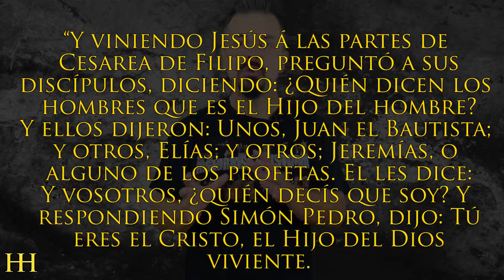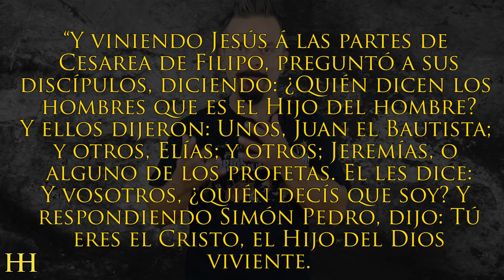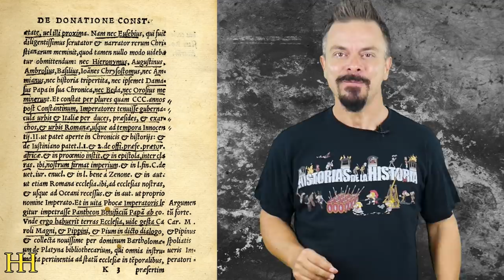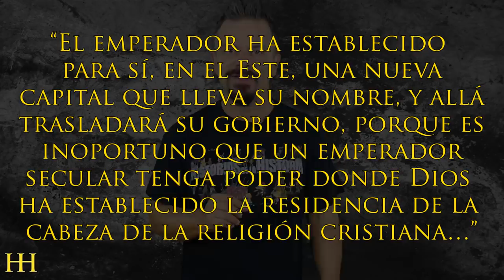EL VATICANO SE BASA EN DOS MENTIRAS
En este vídeo vamos a hablar de como dos mentiras basaron el poder del Vaticano en la Edad Media.

este vídeo es sólo la constatación de un hecho histórico. Empecémos.

En el año 330 el emperador Constantino I el Grande trasladó la capital del Imperio Romano a Bizancio, renombrada por él como Constantinopla, ya que así con su nombre, quedaba más chula y llenaba su egolatría.

Y tras ello, Constantinopla se convertirá en la capital del Imperio Romano de Oriente.

En ese momento, Roma, la eterna capital del Imperio, queda huérfana del poder terrenal pero no del espiritual, eso si que no, que asumió el obispo de Roma, llamado Silvestre.

Esta autoproclamación y reconocimiento de Roma como la sede del papado había que fundamentarla en argumentos “sólidos” para que nadie pudiera cuestionarla. Así que, se pusieron manos a la obra.

Muchísimas gracias.

:DDD